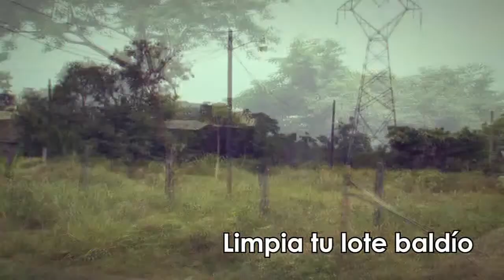TAPACHULA INFORMA 18 07 14